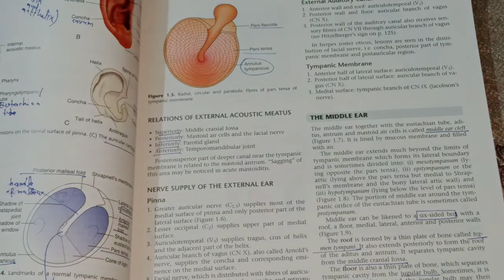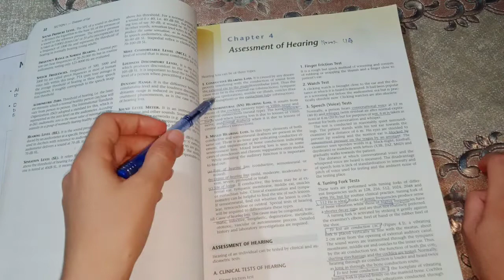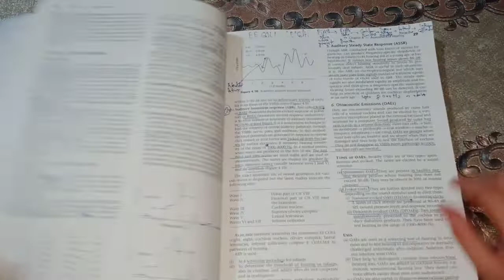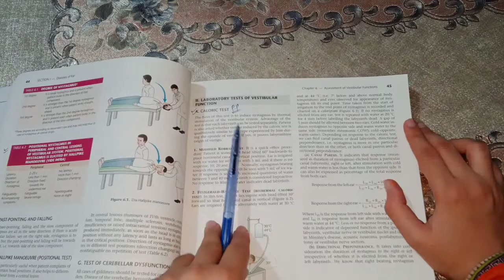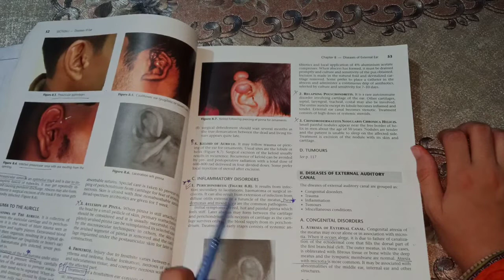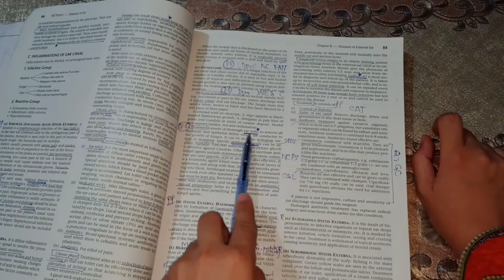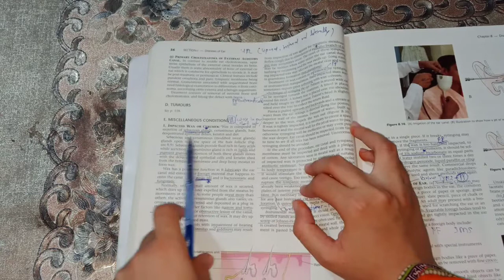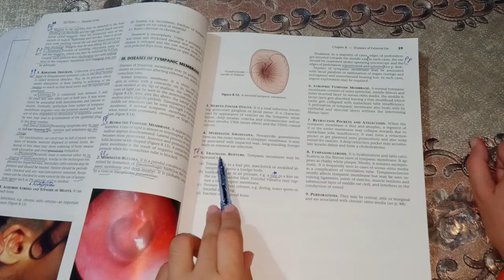Ear guideline || Part#1st || ENT guideline